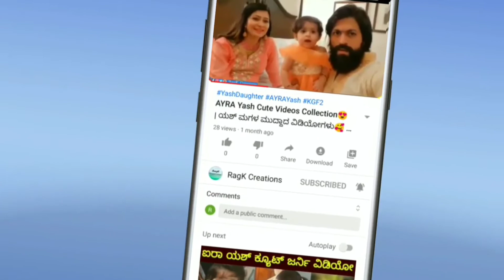ಹೆಸರಿಗೆ ತಕ್ಕ ಹಾಗೆ ಇದು ಧರ್ಮ ಸ್ಥಳ | Dr.Rajkumar in Dharmasthala | Exclusive Video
RagK Creations brings to you the latest updates related to Karnataka, kannada film industry(Sandalwood).